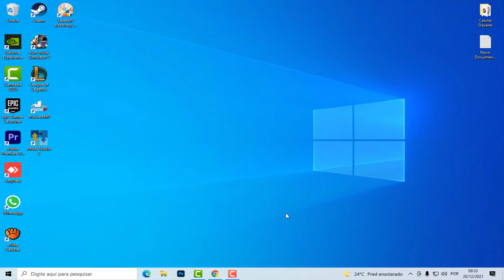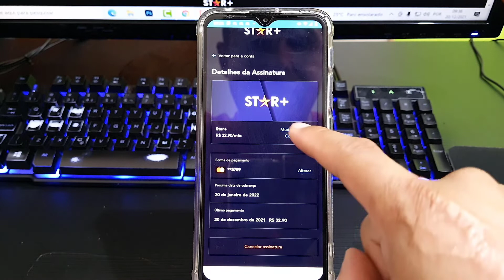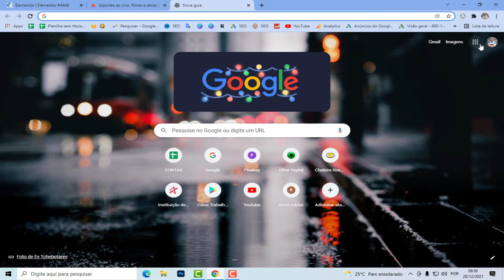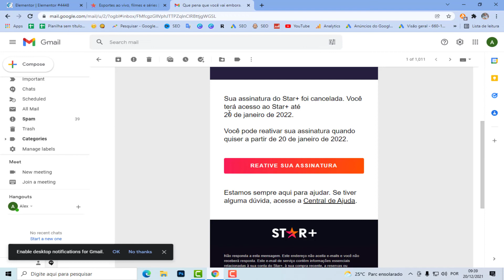Cancelar Star+ | Como cancelar Star Plus (pelo Celular e Computador)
Cancelar Star+ | Como cancelar Star Plus, nesse vídeo vou mostrar para você como que faz para cancelar a star+, se por algum motivo você não gostou e quer cancelar a starplus, nesse vídeo vou mostrar como.